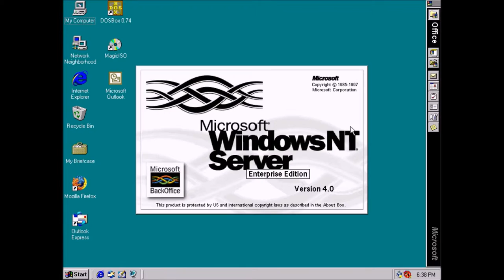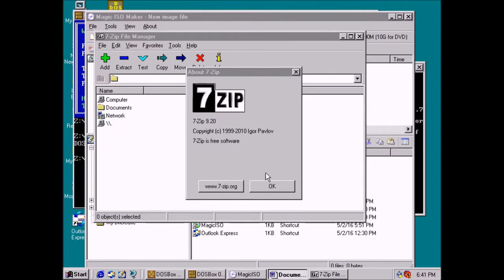Windows NT 4.0 Enterprise Server Service Pack 4 on Oracle VM Virtualbox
THREE VIDEOS WITHIN HALF AN HOUR!? AM I DREAMING OR SOMETHING!?